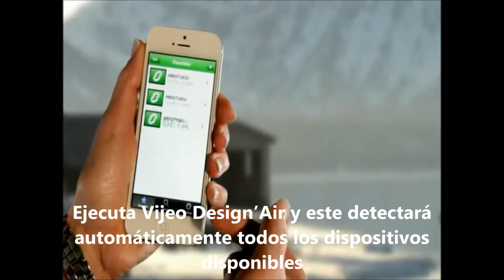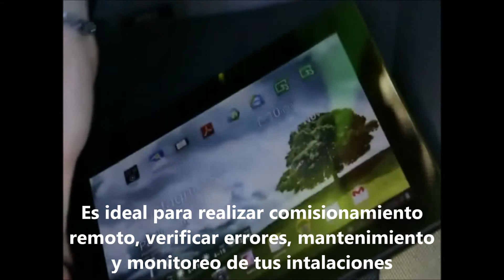Vijeo Design'Air la aplicación móvil para acceso remoto a tu HMI | Schneider Electric Latinoamérica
Conoce Vijeo Design'Air la aplicación móvil de Schneider Electric para obtener acceso remoto a tu HMI, disponible para iOS y Android. Monitorea en tiempo real, verifica errores y optimiza el funcionamiento de tu HMI en tu empresa.

Vijeo Design'Air es la aplicación móvil de Schneider Electric para obtener acceso remoto a tu HMI, disponible para iOS y Android. Monitorea en tiempo real, verifica errores y optimiza el funcionamiento de tu HMI en tu empresa.